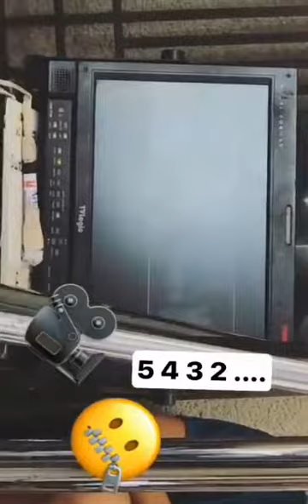Shaina Magdayao Instagram Stories